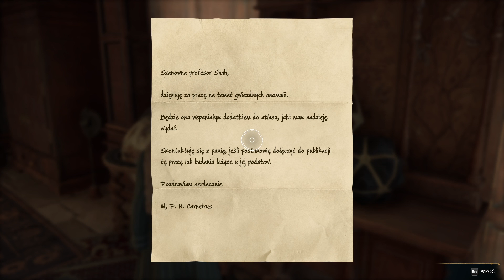Hogwarts Legacy #30 PL - Zajęcia z Wróżbiarstwa i Sala Herodiany.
Kierujemy się na nowe zajęcia w naszym grafiku, poznajemy kilka ciekawych sztuczek Pani Profesor od Wróżbiarstwa, uczymy się nowego zaklęcia i wyruszamy rozwiązać kilka łamigłówek w Sali Herodiany.